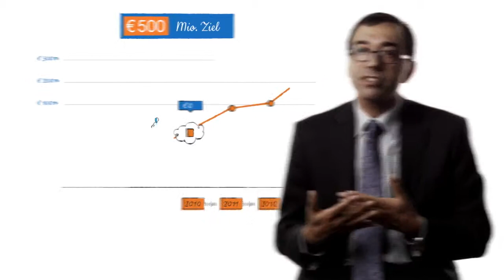OBS: Orange Business Services: Neuausrichtung eines Unternehmens für das Zeitalter der Cloud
NetApp Storage-Lösungen, die die Grundlage des Cloud-Computing-Angebots bilden, helfen dem Telekommunikationsunternehmen Orange Business Services sein ehrgeiziges Cloud-Umsatzziel zu erreichen.